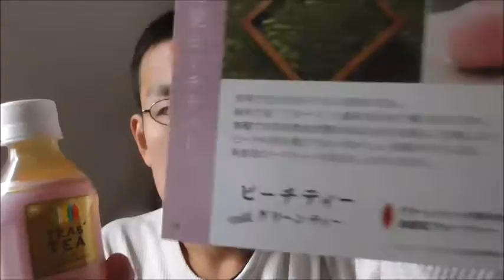飲むピンクと緑 伊藤園 ピーチティーウィズグリーンティーを飲んでみた。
伊藤園　ピーチティーウィズグリーンティーを飲んでみました。
GREENの要素は？